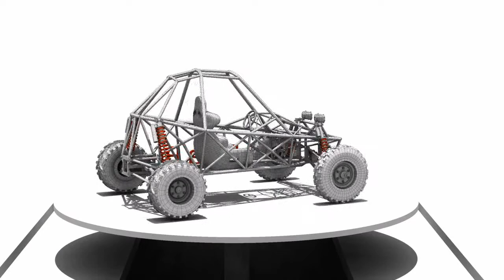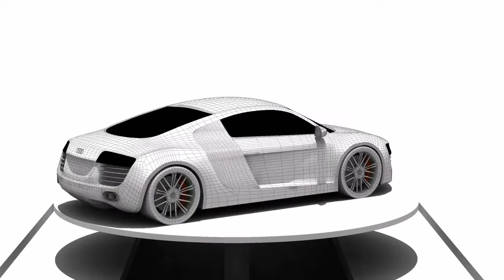October 2011 Showreel: 3D Artist Nathan Lane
Nathan Lane here, showing you the latest reel of work that I have to display. I have focused experience in 3D Modelling, Texturing and Rigging. I also have experience in animation and compositing. My passion lies in environment creation and Hard Surface Modelling. The software I mainly use:

- Photoshop
- Maya
- Unreal Development Kit
- After Effects